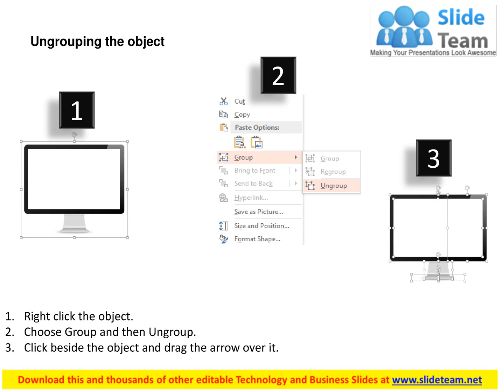0115 responsive design over several hand held devices ppt slide